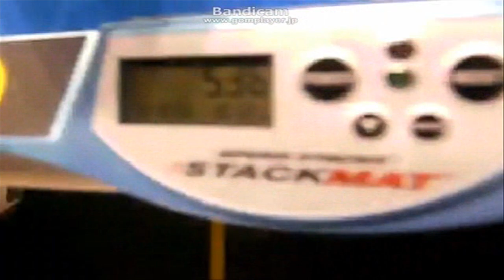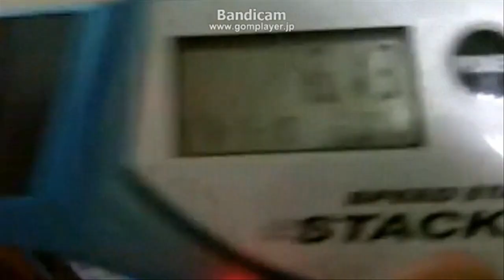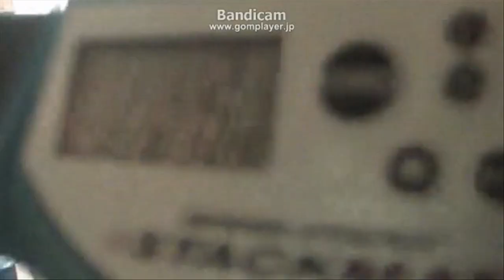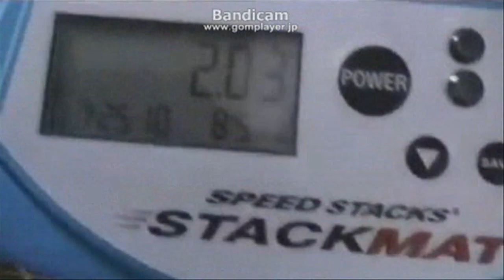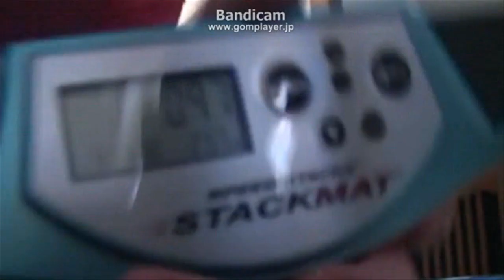Sport Stacking "Fastest On The Web" Holders!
Hi!
This is my first video :D
 Fastest on the web holders edition by ThanYouForWatcing

sorry, i coudn't find purperxo's 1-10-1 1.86 video :(